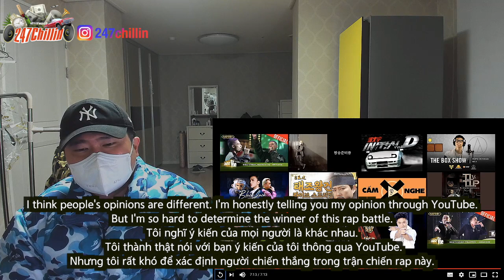🇻🇳🇰🇷🔥Korean Hiphop Junkie react to MCK vs OSAD | Battle Rap 2018 & 2020 (VNM/ENG SUB)